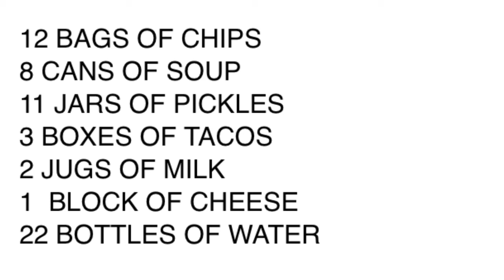911 Dispatcher Training Assistance: Type Shopping List L2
To effectively use this video:
1. open a word doc or notepad
2. follow the instructions at the beginning
3. check your work at the end.

The purpose of these videos is to assist with training 911 Telecommunicators with the need to type pertinent information almost at the same time it is heard. An effective 911 Telecommunicator doesn't hear information on a call or over the radio and take a few seconds (or minutes!) to think about what to type, it should be instantaneous, feel natural and, of course, be correct.